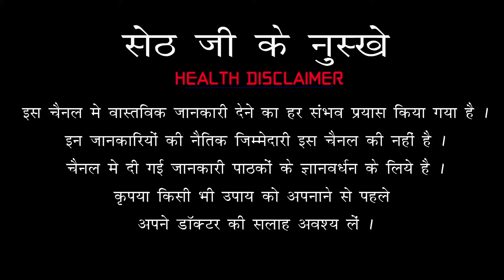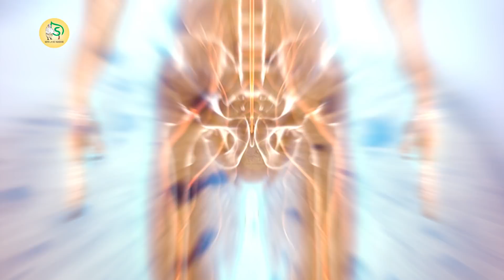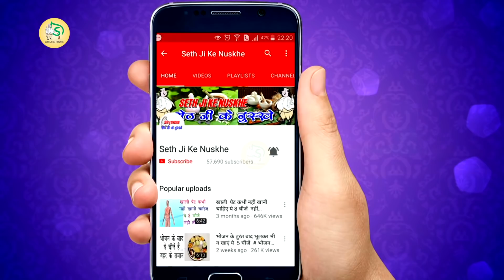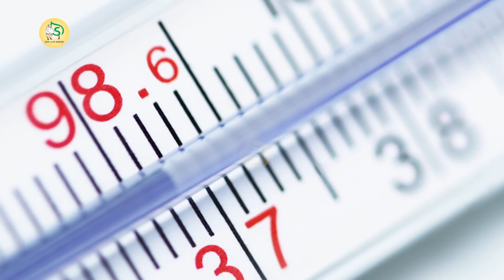माँस से भी ज्यादा ताकतवर है बासी रोटी Seth Ji Ke Nuskhe